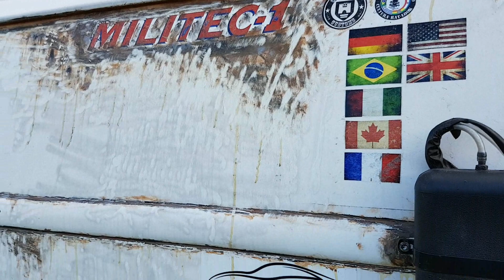T1EP 120 - Uma loira e uma lixadeira! Descubra o que aconteceu...Melhorias na pintura.